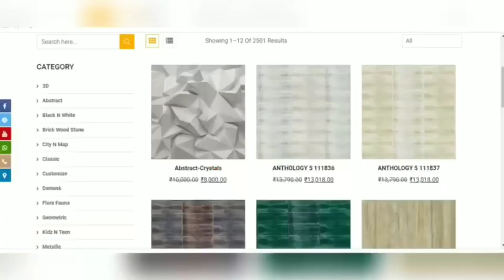How to buy wallpapers for your walls from wallpapersgarage com वॉलपेपर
Creating happy walls .!!

Best Online store for wallpaper in INDIA
Imported & Customize  wall coverings

A big thank you for making Wallpapersgarage.com a great success.

Order online :
We provide service in 3 easy steps.
& click on “book now“.
2) Selected Product will be delivered at your door steps.
3) Installation date & time will be fixed on prior appointment.

Music ;
movie maker
majestic  piano